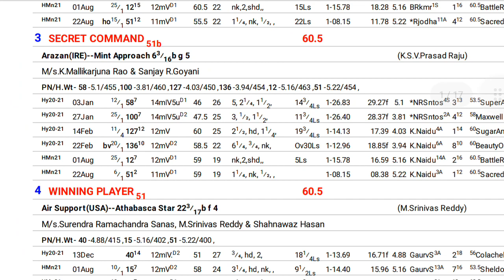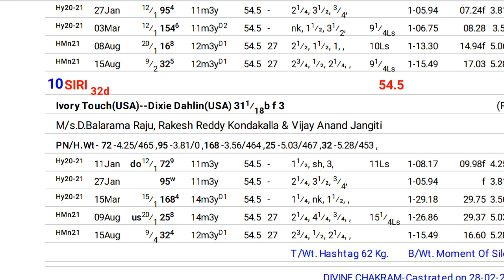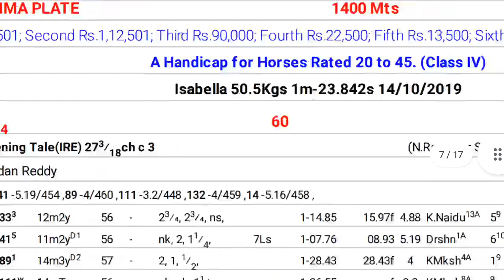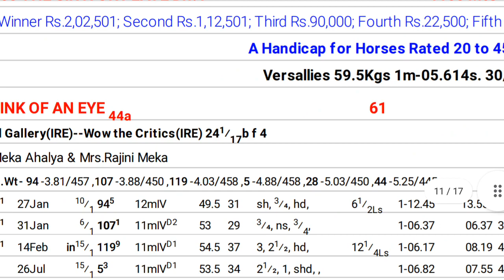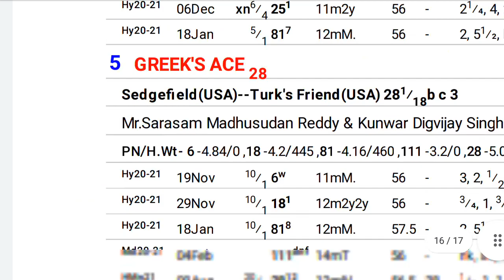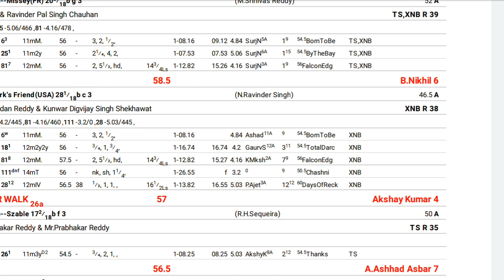August 29, 2021 Hyderbad Race Choice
Hyderbad Race Tips